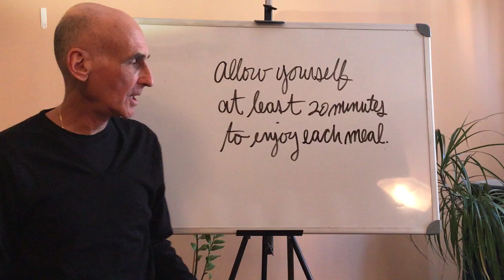Daily Macro Minute: Feb 23, 2017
“Allow yourself at least 20 minutes to enjoy each meal.”